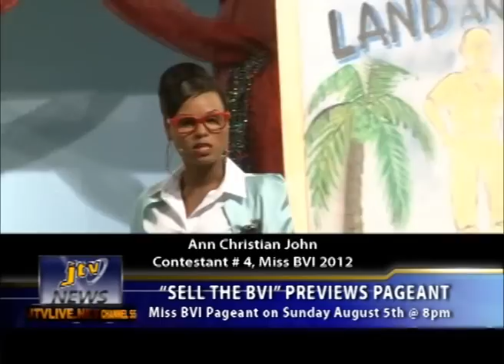SELL THE BVI PREVIEWS PAGEANT